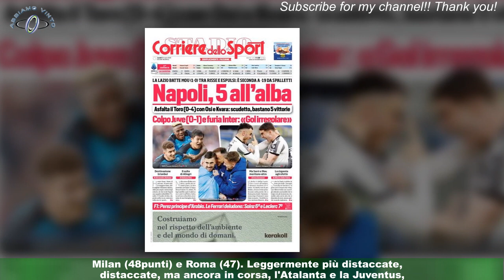Clamoroso retroscena, la quarta in classifica non andare in Champions: il motivo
Dopo ventisette giornate di campionato, la lotta per la qualificazione in Champions League è sempre più serrata,con sei squadre in undici punti. Dietro al Napoli, lanciatissimo verso la conquista del terzo scudetto,la bagarre è alta. La Lazio si trova al secondo posto con 52 punti, davanti all'Inter (50 punti),